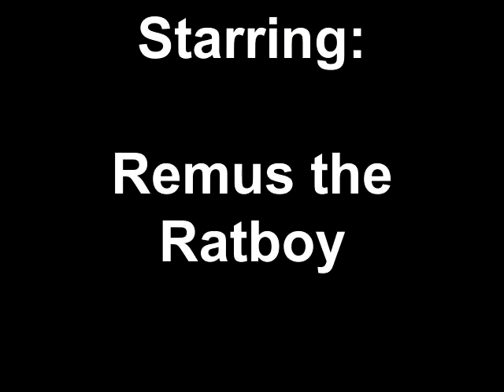Remus the Rat Terrier Training in Agility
Remus is a 1 year old Rat Terrier.  He's training in agility and just starting short sequences and 2 x 2 weave training.  Created on January 14, 2012 using FlipShare.